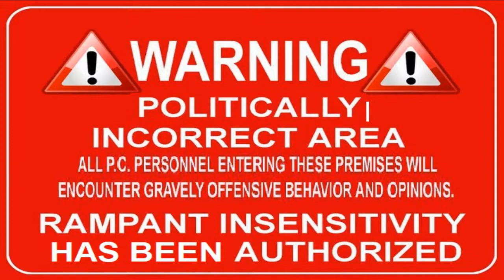#4 It Came From Public Domain Bosko: The Booze Hangs High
This film was released in 1930, is the fourth title
in the Looney Tunes series and features
Bosko, Warner Bros.' first cartoon character.